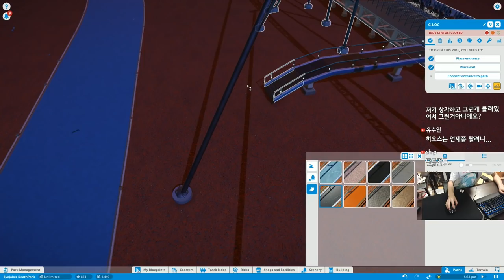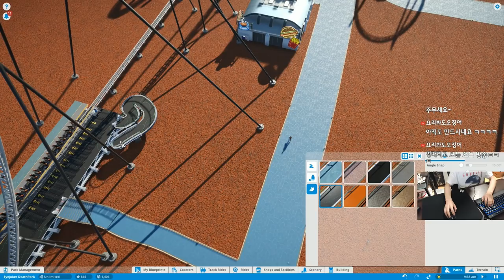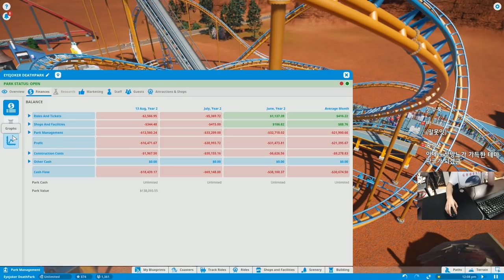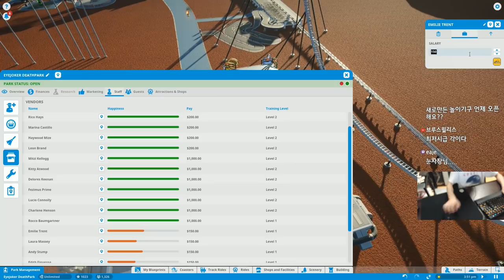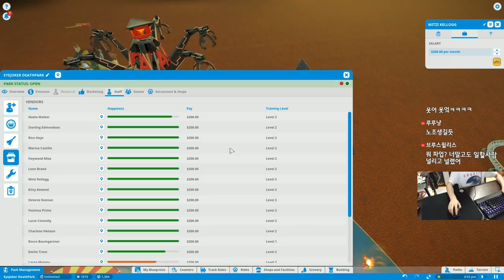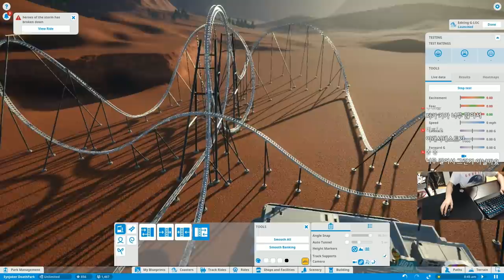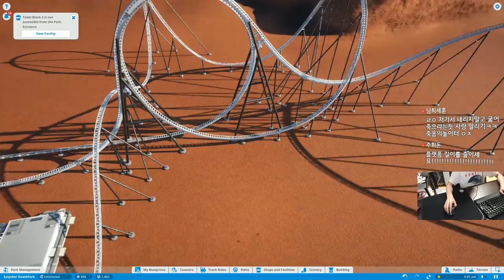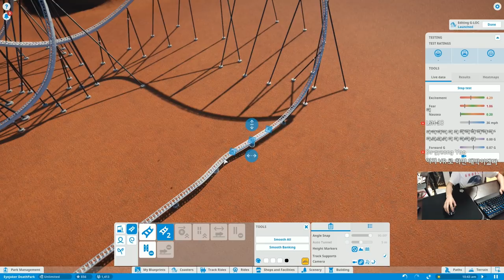플래닛 코스터 - 죽음의 놀이동산 #7 | 눈쟁이